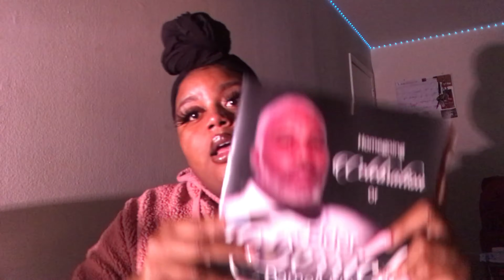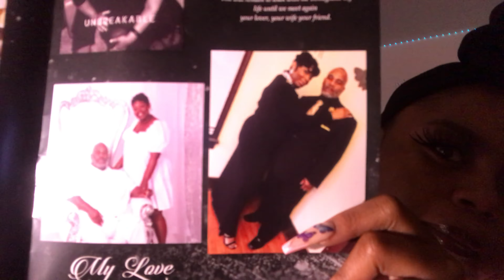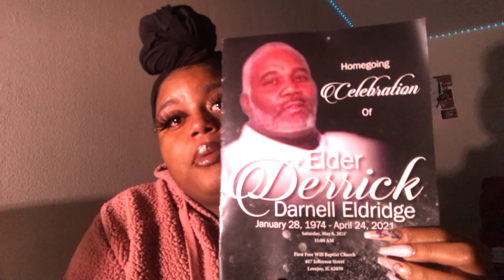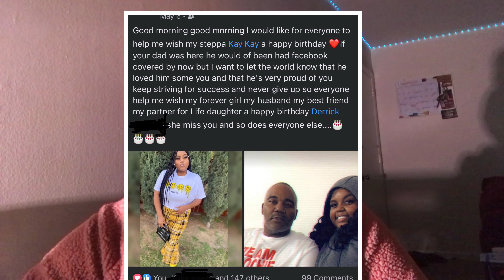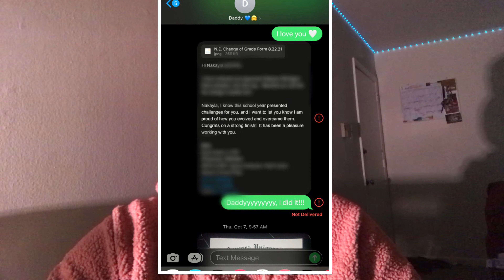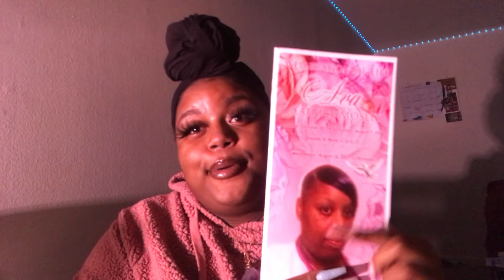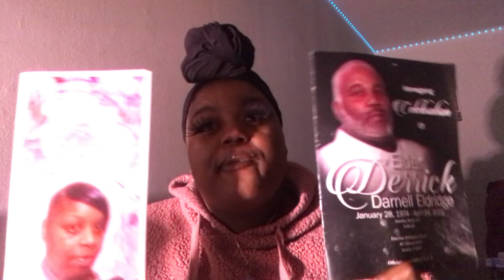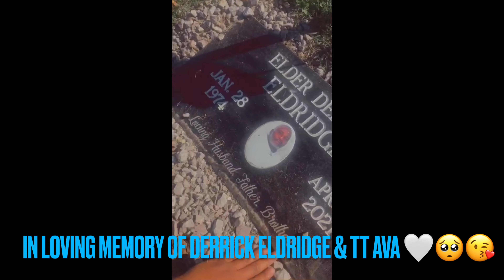Mental Health Check-In // Dealing W/ Loss 🥺💔😭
Hey y’all. This content is a little different, 2021 has been a very tedious year for me. I decided to make this video to let whoever is dealing with something similar that you are NOT alone!  I LOVE YOU ALL! 🤍🤍 -Kay

Social Media||

SC: @its_kayye

INTRO MUSIC 🎶  IG- @brothajb